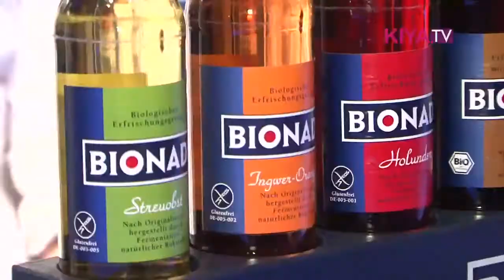Lavera Opening auf der Berliner Fashion Week 2014: natürliche Schönheit und green glamour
Nachhaltige Mode lockt -- auch die Prominenten, die bei der Berlin Fashion Week zu Gast sind. Zur Openingshow auf dem Lavera Showfloor steht einmal mehr das Motto natürliche Schönheit und green glamour im Mittelpunkt. Seit 27 Jahren produziert lavera bereits Naturkosmetik und erfüllt den Kunden immer wieder neue Pflegewünsche. Auf dem lavera Showfloor im Umspannwerk am Alexanderplatz werden alle Models mit dem lavera Natur-Make-Up geschminkt. Natürlich auch die Stars, die bei der Opening Show laufen. Das Motto von lavera lässt sich auch in Mode umsetzten -- das beweisen junge Designstudenten von der Modeakademie Famoda aus Hannover. Die Looks sind aus nachhaltig produzierten Stoffen gefertigt. Celebrating natural beauty -- dank der prominenten Models ein erfolgreicher Auftakt des lavera Eco Fashion Festivals.